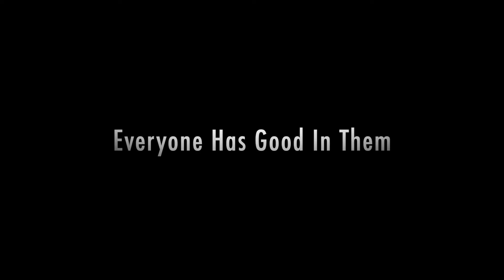The 10-20 Detective Trailer #1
Everyone has good in them, you just need to find it before evil takes over.

Watch the first trailer for The 10-20 Detective now! No official release date yet for the comic itself, but we’ll keep you all updated!